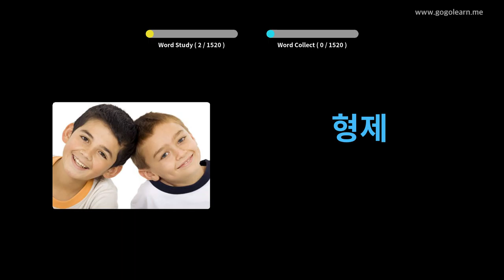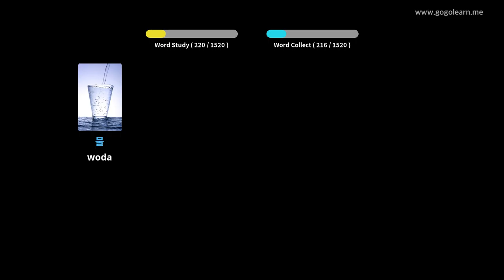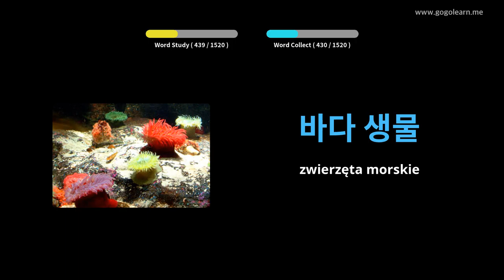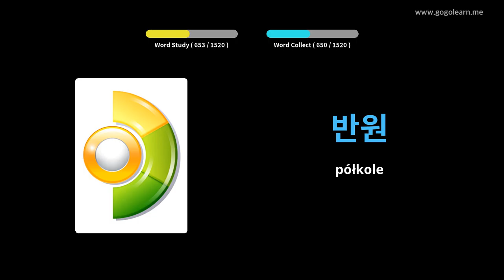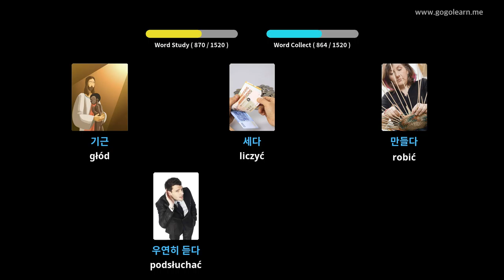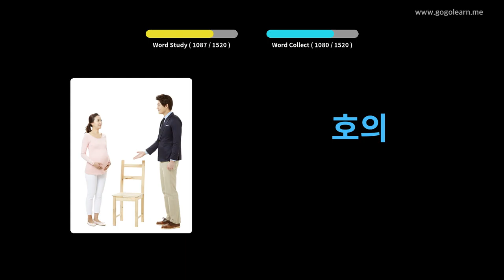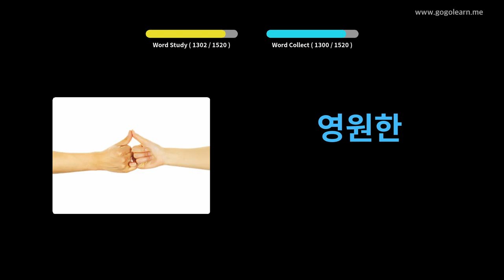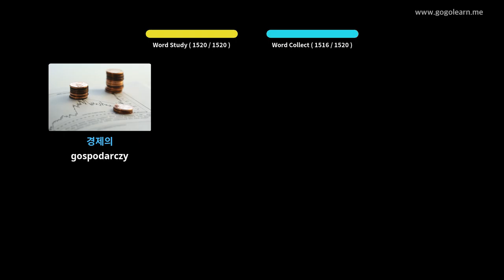Dowiedz Się Koreański Poprzez Zdjęcia |Słownictwo Koreański Podstawowy | Golearn